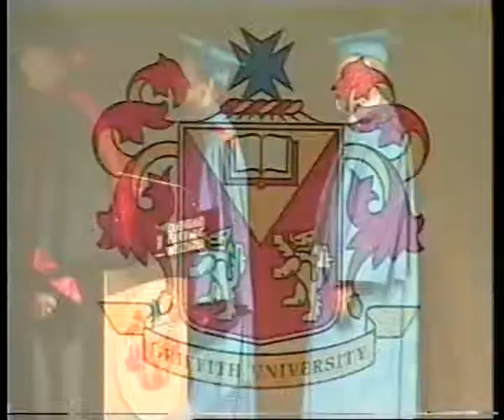Griffith University Graduation Ceremony (Faculty of Education) 21 April 2001 at 6.30pm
This is a digital copy of an original VHS tape recording.